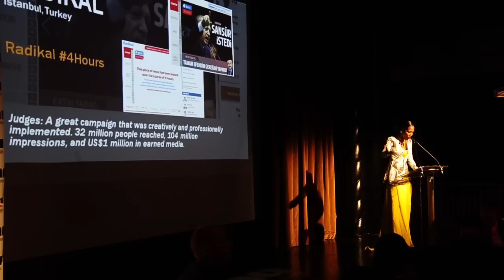Best In Show aat INMAWC15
Best in Show award from INMA World Congress 2015 Awards Dinner in New York City 2015/05/12